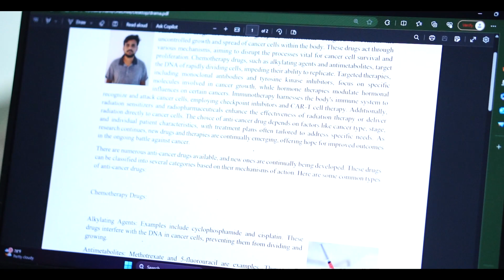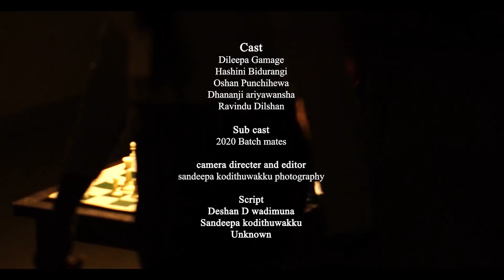CHECKMATE COUNDRUM 2024 short film